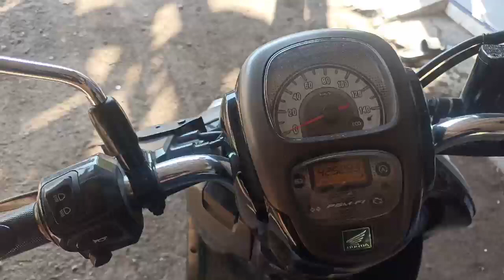KETEMU BUNGA TIKTOKER SITUBONDO 1 HARI MENGHASILKAN 700.000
Tiktoker situbondo 1 hari bisa menghasilkan 700k